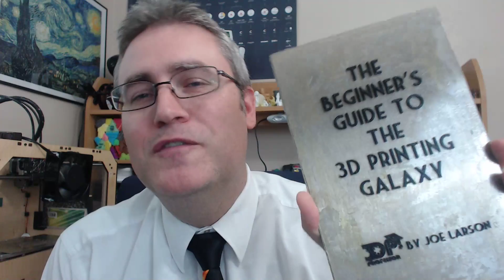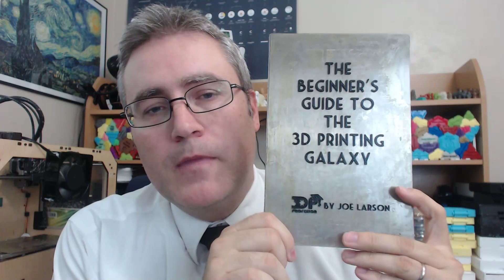Introducing the Beginner's Guide to the 3D Printing Galaxy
If you’ve heard about 3D printing then you might be confused about what you’re hearing. Could it be possible that there exists a machine that you could have in your house, that with the push of a button will fill up with anything you can imagine? It sounds too good to be true. And yet, you’ve seen things that defy imagination, that say they’re all done with 3D printing.

Don’t panic.

The truth is, 3D printers are real. They can do amazing things. In this book you’ll learn to cut through the hype and get to the reality of what 3D printing is and what it can do for you.

Whether you’re a super excited fan but don’t know where to start, or if you’ve already taken the plunge and don’t know what to do next, The Beginner’s Guide to the 3D Printing Galaxy is for you.
With a fun and factual style, you’ll learn the reality of 3D printing. You can be well on your way to using this technology of the future to improve your life today.